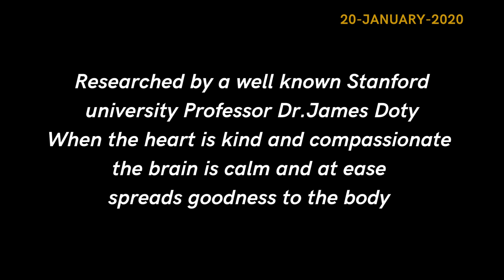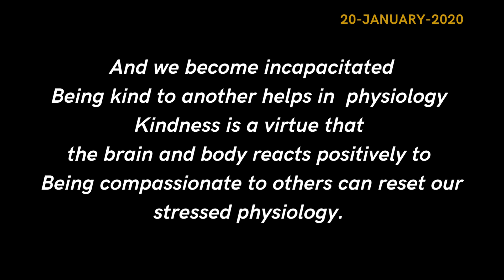POEM | ACTING KIND | AHMED BILAL